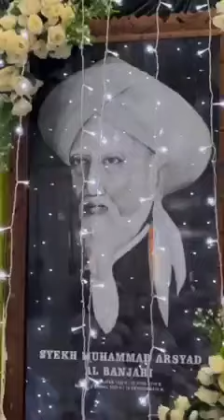SYAIR MAULID MENGGEMA DIMESJID TUKHFATURRAGHIBIN-HAUL DATU KELAMPAYAN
haul datu kelampayan,haul datu kelampayan 216,jelang haul datu kelampayan